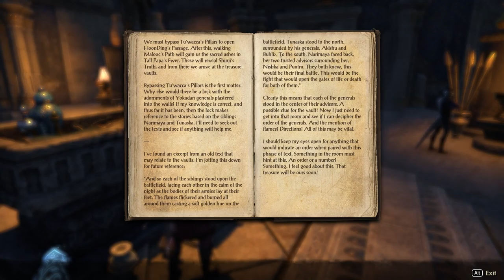The Elder Scrolls Online: Thieves Guild [7] Black Holes &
Not the biggest surprise.